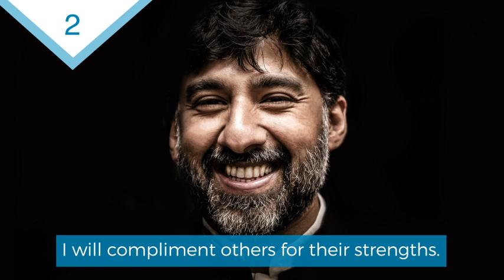How To Focus Your Attention on Strong, Positive Relationships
This animated video offers simple, actionable tips to build and nurture strong, positive relationships. Learn how focusing on strengths like kindness and teamwork can strengthen your bonds and create meaningful connections.

Strengthen your relationships today! Take the VIA Survey and discover how your strengths can bring you closer to the people who matter most.

About VIA Institute: Headquartered in Cincinnati, Ohio, USA, The VIA Institute on Character is a global non-profit organization that empowers people worldwide through the science and practice of character strengths. The VIA Survey, available in 46 languages, has helped nearly 35 million discover the best in themselves and apply their strengths to enhance well-being, relationships, and performance. With 10,000 people taking the VIA Survey daily, it is the most frequently taken and most popular peer-reviewed scientific test of personality or strengths worldwide.